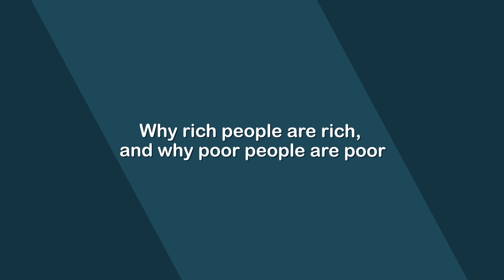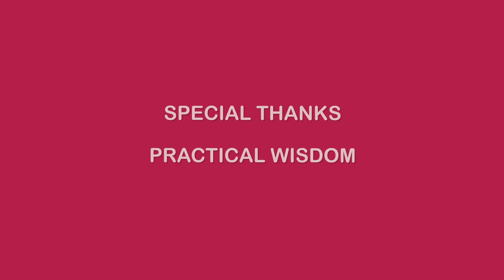How To Stop Thinking Like A Poor Person And Start Thinking Rich - How To Become Rich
Today we go over how to stop thinking like a poor person, and how to start thinking like a rich person. Rich people are rich because they think like a rich person, and poor people are poor, because they think like a poor person.

Everyone wants to get rich, but no ones want to do the work. This video is an introduction to how people think rich, if you want learn more about how not to be poor I would recommend reading as many books as possible, like rich dad poor dad.